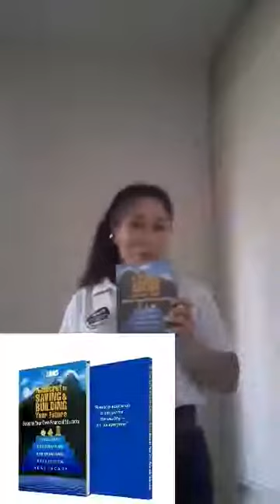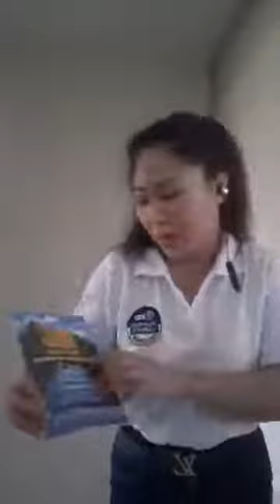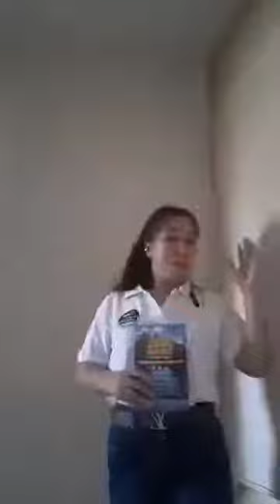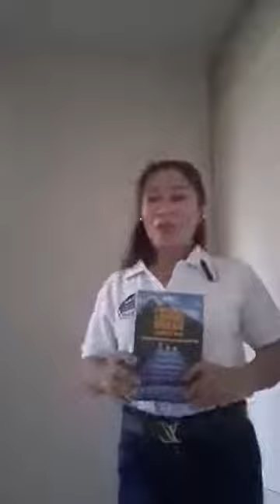sa jollibee Bida sa sarap at saya😊😊❤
Sa jollibee bida ang saya
At sarap kasama bou mong pamilya at barkada😊
Alam niyo ba?Pwede kayo mag invest kay Jollibee?
2 paraan mag invest
👉Direct investo ikaw mag Direct bili ng shares,risky,at mag monitor sa stocks markets kailan tataas at bumaba,,
👉Indirect investor may driveng vehicles po tayo ang magmonitor sa stocks markets,Kung san nila dapat ibili ng shares ang pera natin,ang gawin natin magmonitor sa pera na tumubo na,

Comments below "YES"
Panoorin niyo ang Vediong ito
HANGGANg dulo👇